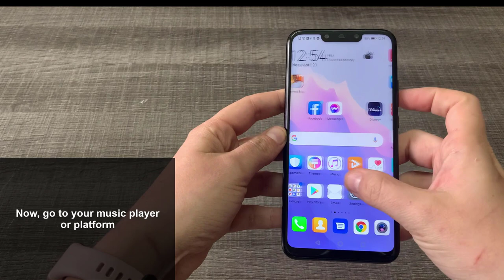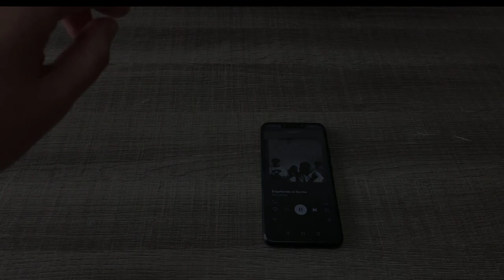🎵 ⌚ How to CONTROL MUSIC on Huawei Band 6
Solvetic_eng video-tutorial to know all the steps you must follow to control the music from the Huawei Band 6 ⭐ 𝗠𝗢𝗥𝗘 𝗩𝗜𝗗𝗘𝗢-𝗧𝗨𝗧𝗢𝗥𝗜𝗔𝗟𝗦 𝗔𝗡𝗗 𝗧𝗜𝗣𝗦 𝗛𝘂𝗮𝘄𝗲𝗶 𝗕𝗮𝗻𝗱 𝟲

In this video you will be able to detail all the steps you need to follow to control and put music on Huawei Band 6.